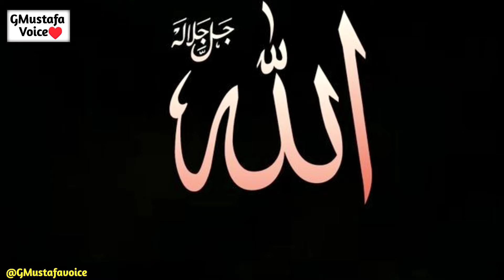Ramzan ki fazilat | رمضان کی فضیلت | Ramzan ki taiyari | Ramadan ki Raat | Allah ki Rehmat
ramzan ki fazilat tarig jameel
ramzan ki naat
ramzan ki neW naat
ramzan ki dua
ramzan kỉ naat sharif
ramzan ki ringtone
ramzan ki kavvaliyia
Ramzan ki taiyari
ramdan ki taiyari
ramadan2024
ramzan2024
ramzan mubarak
ramadan mubarak
ramzanmubarak
ramadanmubarak
ramazsharif
sehri
ramzankifazilat
ramadankifazilat
ramzanspeacail
ramzankareem
islamic story
islamicvideo
islamicstatus
islamivideo
islamibayan
viraldeenkibetein
tarahveh
ramzankiraat
ramadan ki raat
ramadan ki shab
ramzan ki raat
ramadan ki shabbier
deen ki betein
allah ki bakshis
ramadan night
ramzan night
ramzan tarahvew
ramadan tarahvew